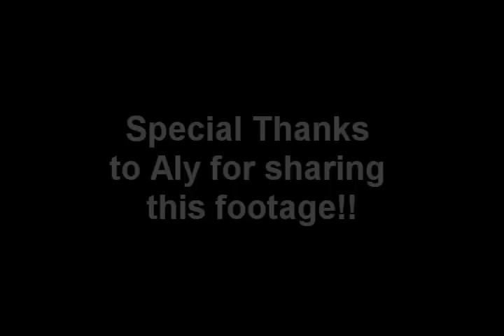Peter & Kristian - Canada 2/13/10 (Part 2)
Peter Reckell & Kristian Alfonso - Canada 2/13/10 (Part 2 of 2)

Peter and Kristian talk about their real life families and more about Bo and Hope's current storyline!

Special thanks to Aly for sharing his personal footage from this event!!